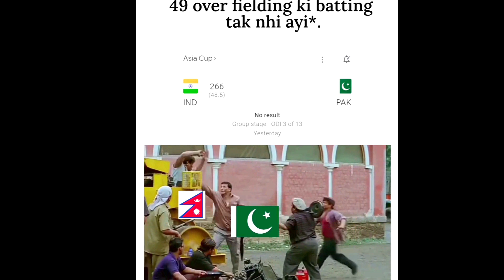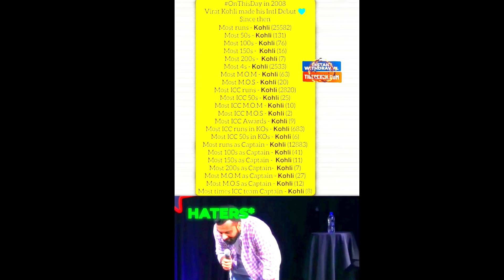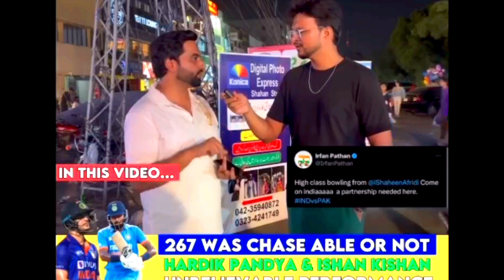Pakistan Reaction on IND vs Pak Asia Cup 2023| IND Vs Pak Epic Memes Reaction Uncovered! Part -1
Pakistan Funny Reaction on  IND vs Pak Asia Cup 2023| IND Vs Pak Epic Memes Reaction Uncovered! Part -1

In this Video, I have given My Reaction on Pakistan fans.